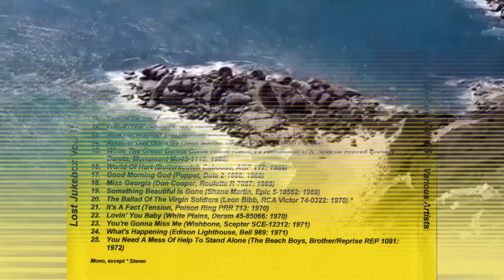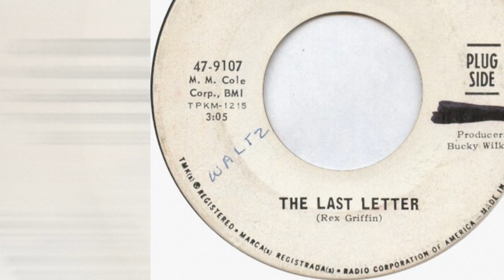Ronny & The Daytonas - The Last Letter 1967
Label: RCA Victor – 47-9107
Format: Vinyl, 7", 45 RPM, Single
Country: US
Released: 1967

Ronny & The Daytonas
Profile
Ronny & the Daytonas were an American surf rock group of the early 1960s, whose members included Paul Jensen (vocals, guitar), Thomas Ramey (bass, guitar), Lynn Williams (drums), Lee Kraft (songwriting, guitar) and John "Bucky" Wilkin (aka Ronny) (songwriting, guitar, vocals), with contributions from others such as Larry Butler (organ), Ronny Clark and Buzz Cason. The group was formed in Nashville, Tennessee in 1964.